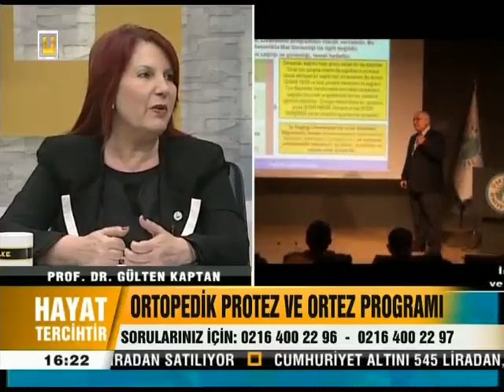Biyomedikal Cihaz Teknolojileri ve Ortopedik Protez ve Ortez Programlari ( Hayat Tercihtir )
Biyomedikal Cihaz Teknolojileri ve Ortopedik Protez ve Ortez Programlari ( Hayat Tercihtir ) Ulke TV/Ulke TV Videolari
Prof. Dr. Gulten Kaptan
Ogrt. Gor. Ali Bayram
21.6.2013